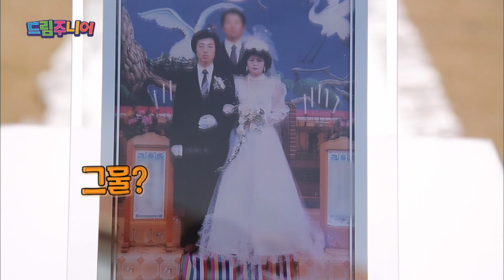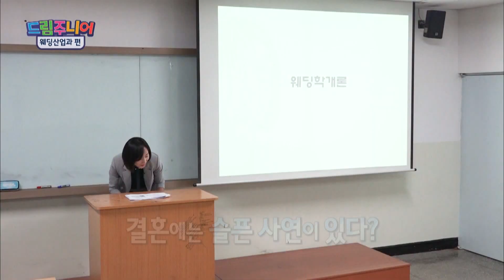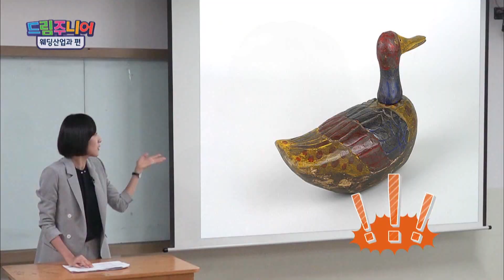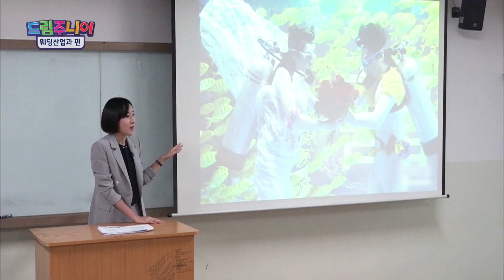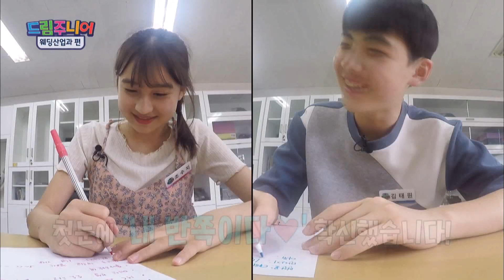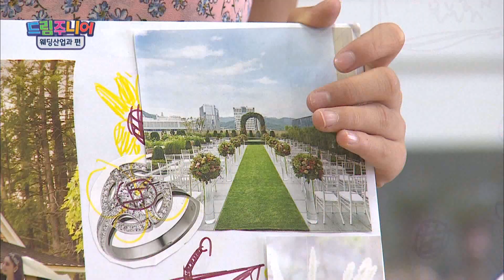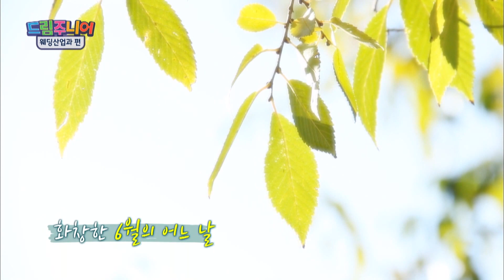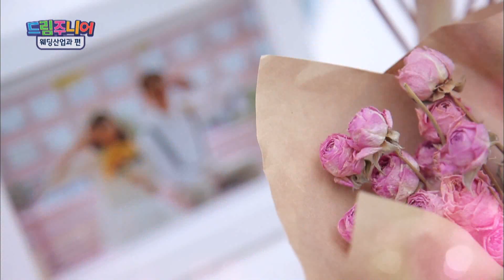[교육부] 시즌5 진로탐사대 드림주니어 88회 '웨딩산업과' 수업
□진로탐사대 드림주니어
○꿈꾸는 자만이 꿈을 이룰 수 있다!
전국 대학의 다양한 학과를 찾아가
특급 수업을 마스터하고 최종미션을 완수하라!
목표와 뜻을 세울 수 있는 진로교육이 필요한 지금
'드림주니어'가 여러분의 꿈과 함께합니다.

○방영 : 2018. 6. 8. 오후 3시 30분~(MBC)
○회차 : 88회
○제목 : 결혼식을 더 특별하게 만드는 웨딩산업과에 가다!